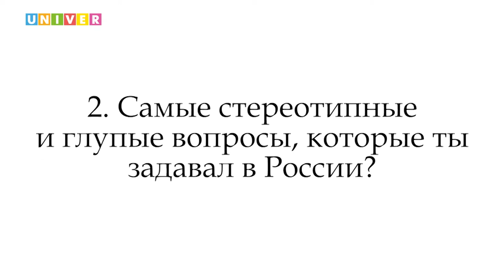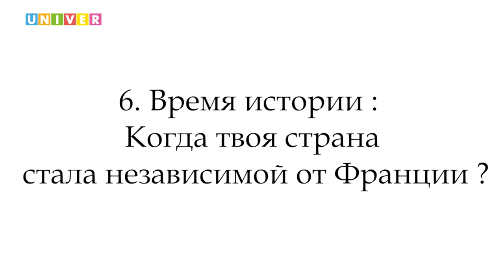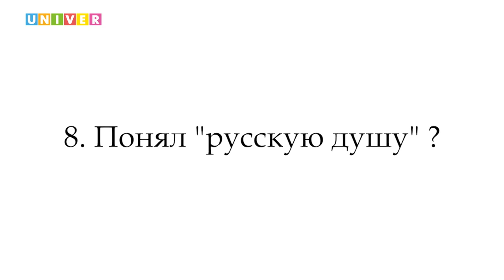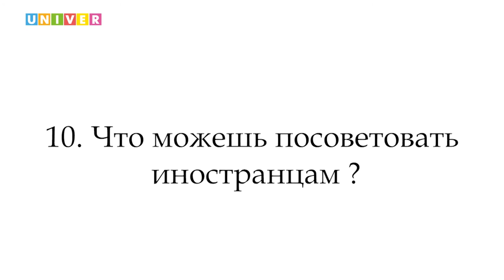10 глупых вопросов иностранцу.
Существует множество стереотипов насчёт национальностей. Представляем вашему вниманию студента из Западной Африки - Уилфрида Лиссанона!
Он расскажет о своей стране, подштанниках и русском пиве.